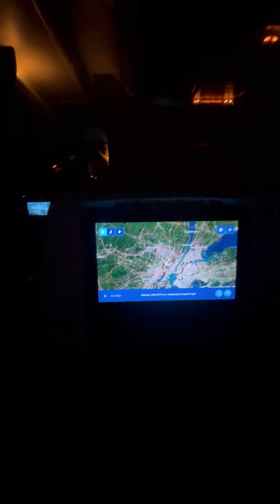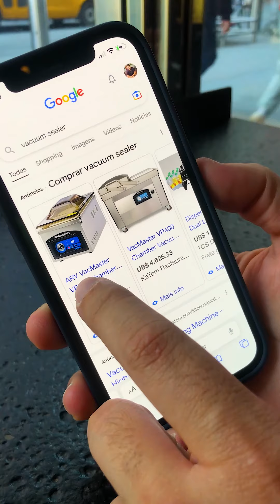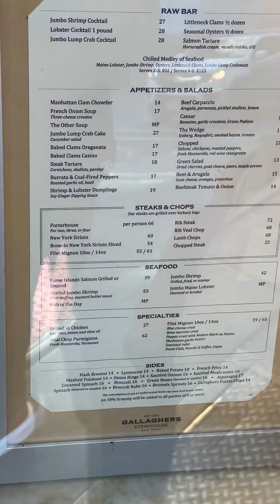Fui para NOVA YORK e descobri que VALE MAIS A PENA COMPRAR NO BRASIL | PackExpo Chicago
Nem tudo é mais barato lá fora

Viajei para os Estados unidos e minha primeira parada foi em Nova York ou New York para os íntimos kkk

No caminho para fazer algumas pesquisas e entender como o mercado funciona fora do país, preços, qualidade, atendimento e comportamento do público americano.

Para minha surpresa percebi que estamos a frente quando se trata de seladora a vácuo de câmara, tanto em preço de equipamento quanto qualidade e facilidade de uso.

Em comparação temos a melhor seladora a vácuo e mais barata que as de lá.

Compre sua seladora a vácuo de câmara com a @cetromaquinas  tenha uma qualidade superior à que os norte-americanos possuem.

Aproveitamos esse dia em NY para conhecer alguns pontos turísticos como a Time Square e alguns lugares ótimos para comer como Starbucks, Gallaghers Steakhouse e Virgil's Real BBQ - Times Square.

Também demos uma passada na loja da Apple de Nova York para conhecer o novo Iphone 14.

Aguarde os próximos episódios, pois te garanto que vai se surpreender e se apaixonar com a beleza, curiosidade e o mundo das máquinas dos Estados Unidos.